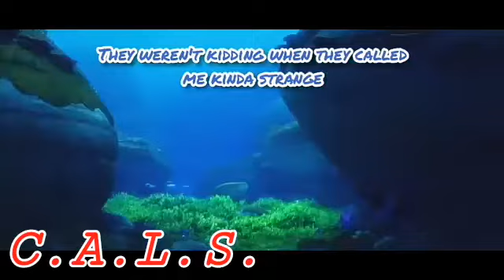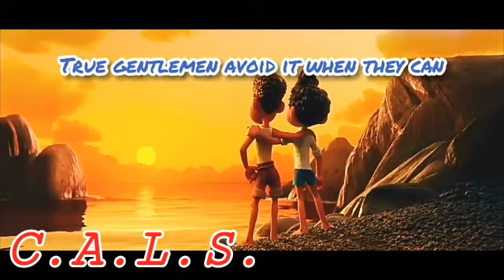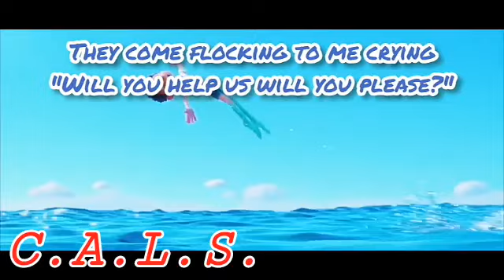Luca pixar(2021) AMV | Poor unfortunate souls